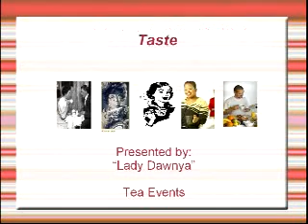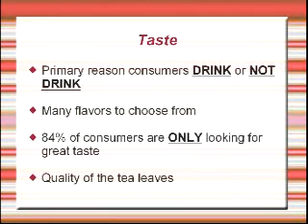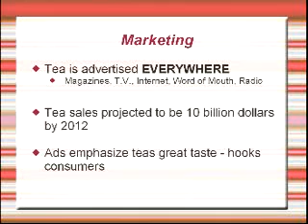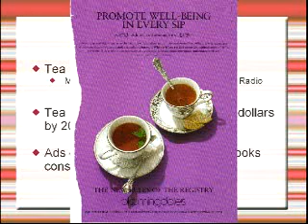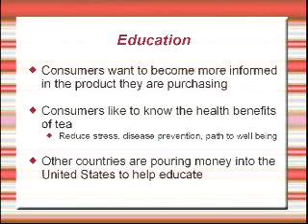Tea Trends Part 1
From TeaEvents.com  The latest trend info on Tea for 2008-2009